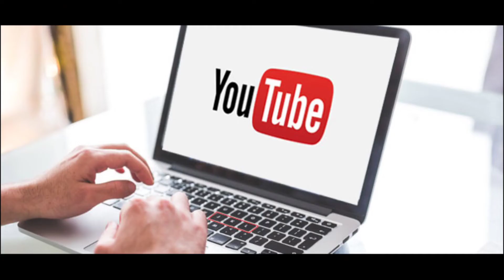Animal Group Name | Part 1 | Full information video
National Anthem Of India || Jana Gana Mana || As Tv